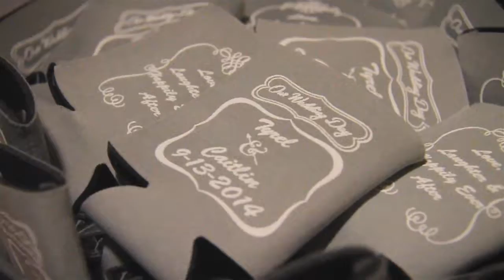Tyrel and Caitlin Wedding Highlight Video 2014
Music is by Drew Holcomb and The Neighbors- Live Forever